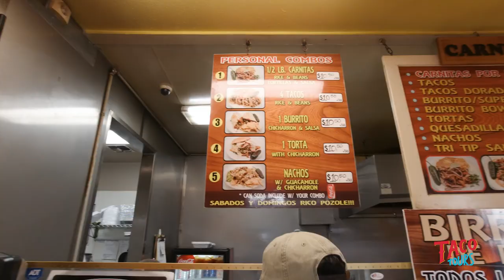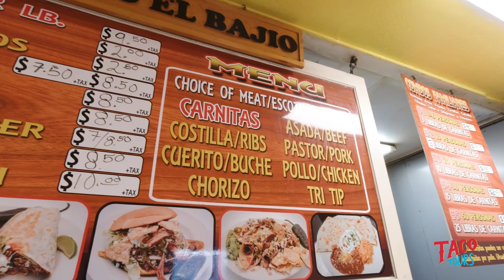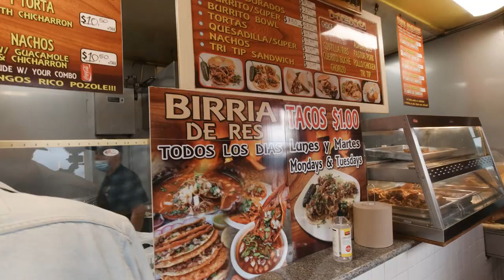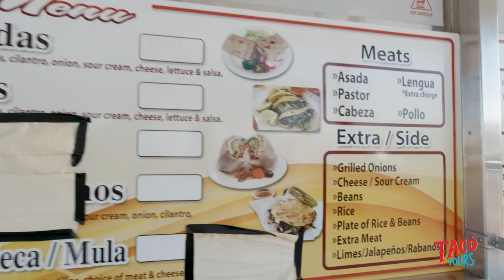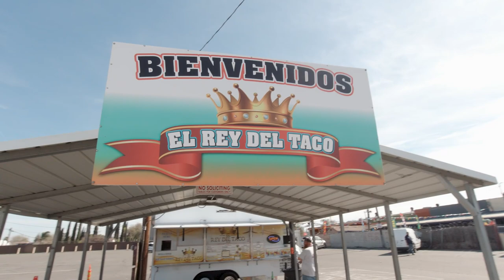Taco Tours E40 - The Worse Consome & Quesabirria Tacos in Modesto, CA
So we have a story to tell you guys! This week we went to Modesto, CA to see what the hype is all about! Apart from eating some delicious carnitas and asada from two different places, one of the locations had a very rude owner/manager. Check this episode out to see what happened!

Chapters:
0:00 Intro
1:46 1st Location - Carnitas El Bajio
10:27 2nd Location - El Mexicano
20:50 3rd Location - El Rey Del Taco
26:35 Final Comments

1st Location
Carnitas El Bajio

2nd Location
El Mexicano

3rd Location
El Rey Del Taco

Video equipment I use:
I also sell hats and beanies!